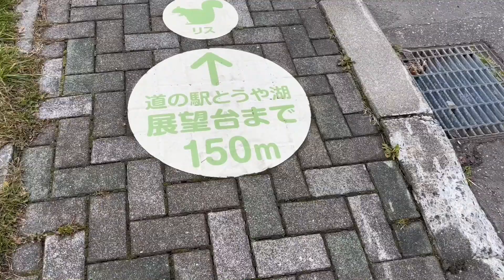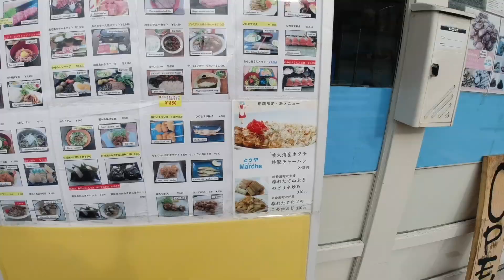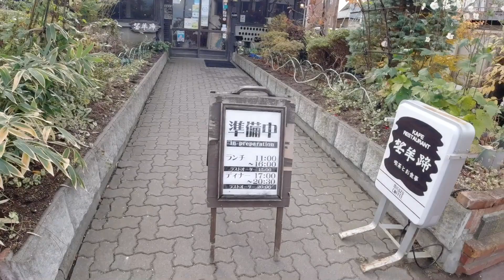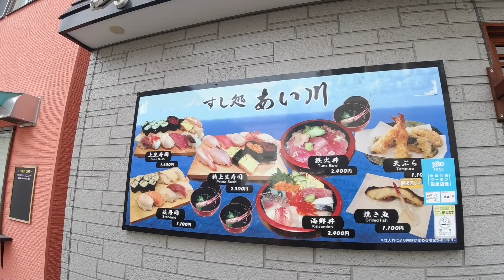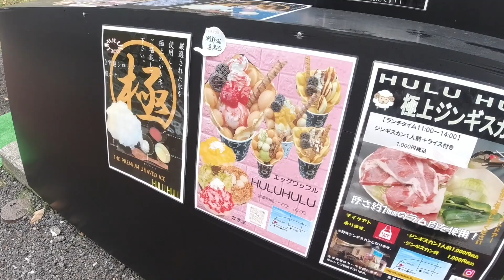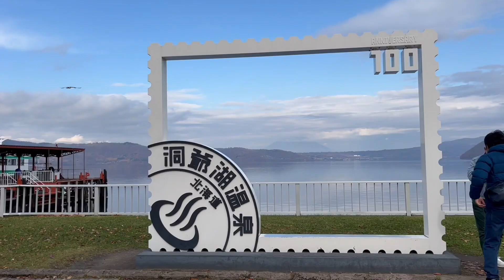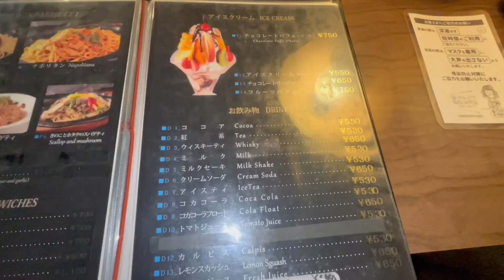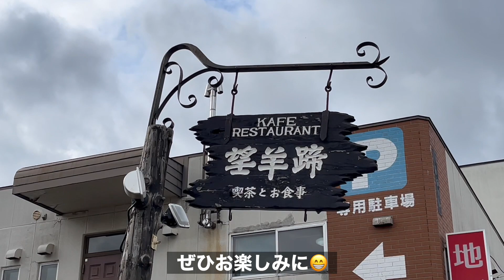【スヌぶら 洞爺湖編①】北海道屈指のリゾート地『洞爺湖』をスヌぶらで洞爺湖温泉街を完全ガイド 人気飲食店・ホテルを紹介 洞爺湖グルメは人気No. 1の『望羊蹄』で絶品洋食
【スヌぶら関連動画】
【スヌぶら 第1弾】円山エリア〜前編〜 北海道住みたい街・住みやすい街No.1『円山』を調査 円山で見つけた絶品カレー屋は積丹の名店の味！ ハイレベルでハイクラスのレストラン・カフェの名店がずらり

【スヌぶら 第1弾 】円山エリア〜後編〜 北海道一のおしゃれタウン 絶品カフェや激ウマスイーツだらけ❗️ ハーブの香りがする珈琲 絶品本格イタリアンジェラート ふわとろ激ウマシブースト

【定山渓観光完全ガイド スヌぶら 第２弾 〜前編〜】秋の定山渓 定山渓観光完全ガイド 定山渓に行く前に見る動画 紅葉・グルメ・温泉・スイーツ・おすすめの宿も紹介

【定山渓観光完全ガイド スヌぶら 第２弾 〜後編〜】秋の定山渓 定山渓に行く前に見る動画 河童伝説の謎に迫る 定山渓No. 1スイーツ 絶景展望温泉定山渓観光完全ガイド

【スヌぶら 第3弾 新千歳空港編①】新千歳空港完全ガイド 空港の楽しみ方 ラーメン道場・スイーツアベニュー紹介 北海道中から美味しいグルメ・スイーツ・お土産が集まる場所

【スヌぶら 第3弾 新千歳空港編②】新千歳空港完全ガイド 空港グルメ一挙公開！ 北海道中の名店がずらりと並ぶ『イッツア グルメ・ワールド』 超豪華空港寿司＆空港温泉

【スヌぶら 第3弾 新千歳空港編③】新千歳空港完全ガイド まだまだあるよ空港グルメ＆スイーツ チョコレート専門店＆オホーツクグルメ どさんこ産直市場など空港をぐるっとひと回りしてみた 空港の全貌公開

【スヌぶら 第3弾 新千歳空港編④】新千歳空港完全ガイド 北海道お土産特集 オススメお土産BEST5 白い恋人・ROYCE・じゃがポックル 1位のお土産は❓ 2位と1位を実食リポート❗️

1位　【北海道グルメin釧路】グルメ王国「釧路」食べログ1位のお店で食べてみたら凄かった❗️食べログBEST10を紹介！ 有名人が訪れる名店も！
2位　【旅館 山一】絶対に教えたくない最北の街で見つけた北海道No. 1 コスパ最強㊙️宿 稚内名物タコしゃぶ＆毛蟹一杯 バイキング以上に食べきれないほどの夕食
3位　【鶴雅リゾート　あかん遊久の里 鶴雅】北海道を代表するリゾートホテルに泊まったら温泉・料理が最高だった❗️　あの食材も🍤すごい夕食バイキング🍴　阿寒湖を望む空中露天風呂＆庭園露天風呂
4位　【小樽観光完全攻略ガイド　後編】小樽に行く前に絶対に見るべき動画❗️　小樽食べログベスト２０　小樽の絶景・夜景スポット　小樽の市場　北海道鉄道発祥の地で線路の上を歩く　映画のロケ地巡り
5位　【北海道グルメin旭川】旭川ラーメンを７店舗　食べくらべ❗️　PART1 　食べログの全ジャンルTOP20のなかに９店舗も入るほどのレベルの高い旭川ラーメン　一体どのお店が一番うまいのか⁉️